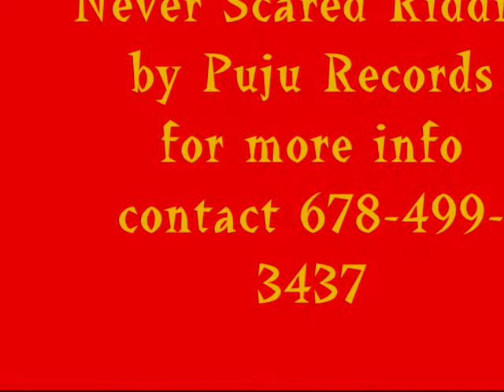2011 NEW RIDDIM !!!!!!!!!! Never Scared Riddim by Puju Records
Never Scared Riddim by Puju Records